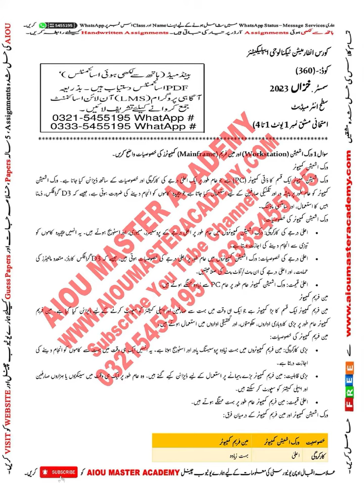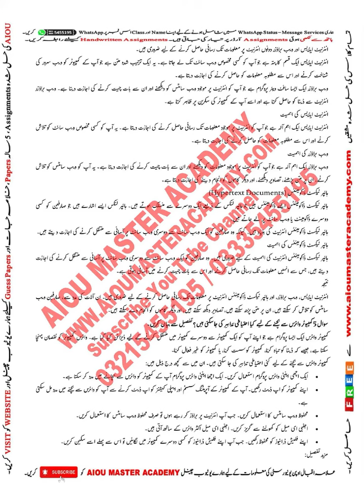AIOU Code 360 Solved Assignment 1. 2 of AUTUMN 2023 || Information Technology Applications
Subject: Information Technology Applications
Solved Assignment No.1.2
Level: FA
AiouCode360AssignmentNo1.2 AUTUMN 2023 AiouSubject Information Technology Applications aioumasteracademy aiou AiouCourseCode360SolvedAssignmentNo1.2 Semester AUTUMN 2023

👉Get Free Solved Assignments for Autumn 2023 and all Previous Semesters Autumn and spring semesters.
You Can Also Check from the Above  Website
➡️ FREE SOLVED ASSIGNMENTS
➡️Admission Confirmation
➡️Download AIOU SOFT BOOKS
➡️Assignment Marks
➡️Tutor Letters
➡️Books Dispatch Status
➡️Results
➡️Roll Number Slips
➡️Guess Papers
➡️ 5-Year-Old Papers

Other Keywords:-
aiou assignments covering form
aiou  perth
aiou assignment form
aiou tutor
aiou admission
aiou admission confirmation autumn 2023

guess paper,
solved assignments,
code 360,
paper old 2020,
assignments solved,
aiou 360 paper,
paper 2021,
solved